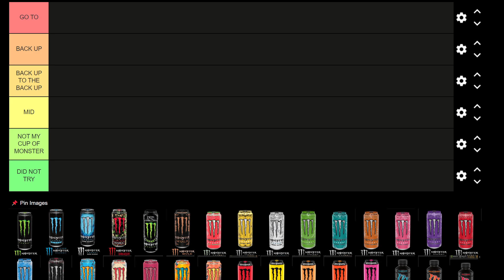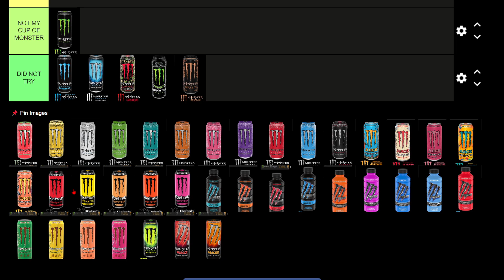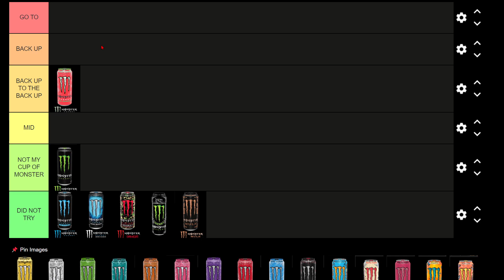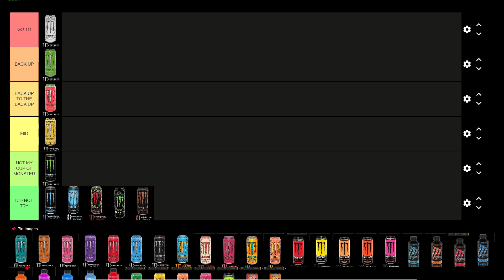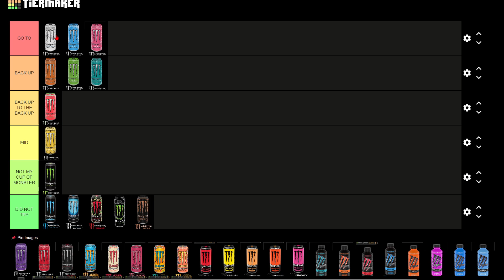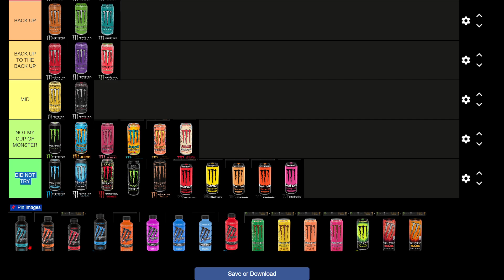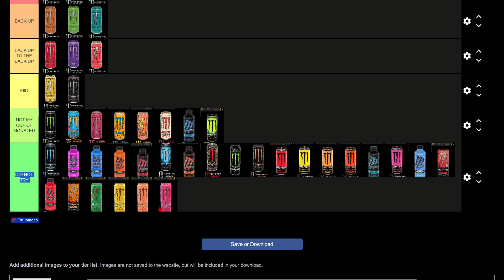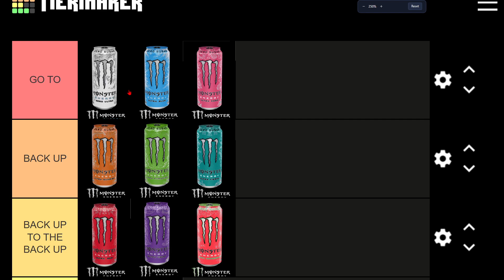RANKING EVERY MONSTER ENERGY DRINK FLAVOR